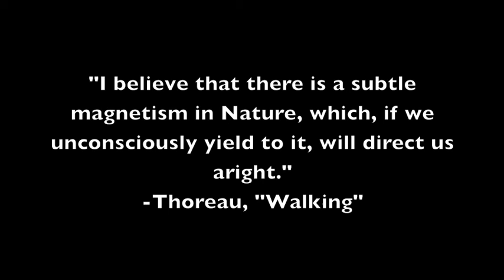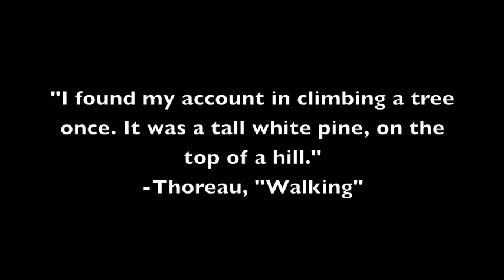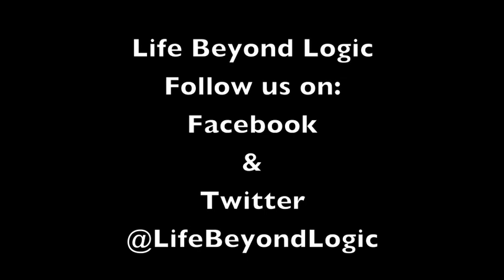How to Walk and Meditate like Henry David Thoreau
Here’s another blast from the past coming out of the Life Beyond Logic archives. I decided to live according to the principles of Henry David Thoreau’s famous essay on “Walking,“ an essay based on his experiences at Walden.

So I spent a few days wandering through the hills of Malibu, California seeing what happens when we apply these principles handed down from this famous 19th century transcendentalist philosopher.

I hope you enjoy it, and, most importantly, I hope it inspires you to go out in nature and undertake your own version of the rose famous walking experiment.

It’s now more than 10 years after this interview, and I am returning to YouTube with weekly meditation videos as well as insights about the science and practice of mindfulness.